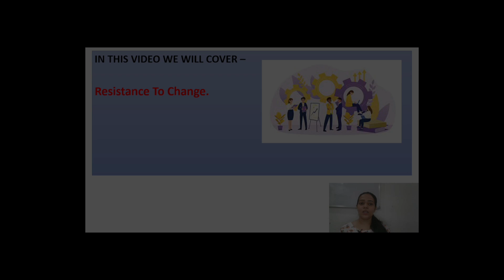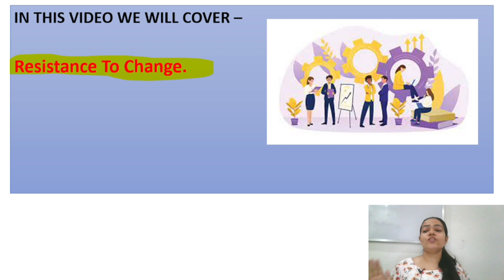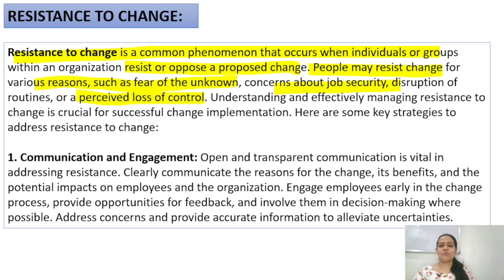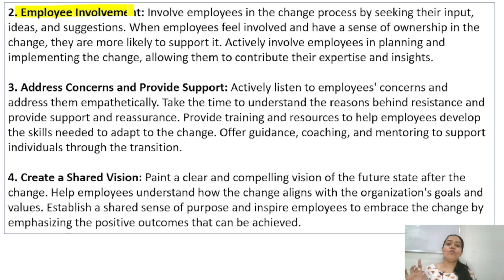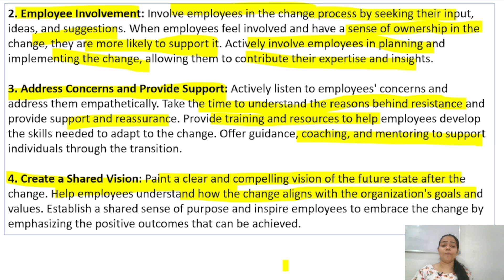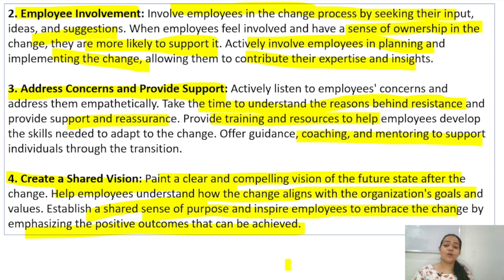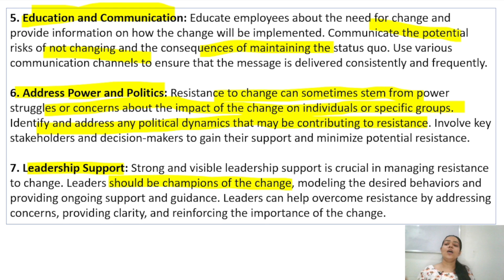Organisational Behaviour | Part - 22 | Resistance To Change | BBA /B.Com /M.Com /MBA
Hello everyone !!

This is Niharika tiwari  as you all know that Organisational Behaviour  is one  of the important subject in BBA , B.Com , MBA and M.Com...

So in this video  I have given you a brief explanation about Resistance To Change in organisational behaviour as your subject ..

In this I have explained in very simple way  about Resistance To change meaning, How To Overcome Them  etc.   in OB.

Link of content -